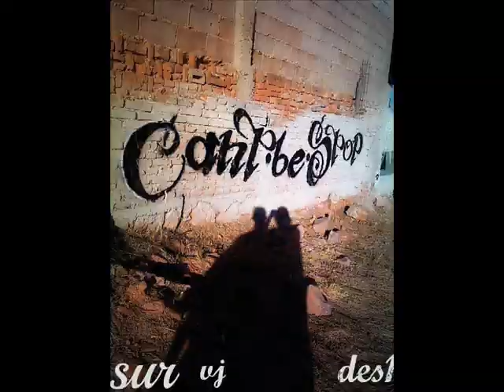Villa juarez puesto La Lechuza, Mr Badek, Miklo